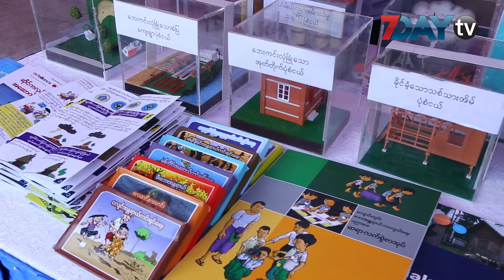ထိခိုက္ဒဏ္ရာရရင္ ကယ္တင္ႏုိင္မယ့္ အသက္ကယ္နည္းေတြ သရုပ္ျပ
ယာဥ္အႏၱရာယ္၊ သဘာ၀ ေဘးအႏၱရာယ္ေၾကာင့္ ထိခိုက္သူေတြကို ဘယ္လိုကယ္တင္မလဲဆုိတဲ့ သရုပ္ေဖာ္ ျပသမႈေတြကို ဒီကေန႔ အျပည္ျပည္ဆုိင္ရာ သဘာ၀ေဘးေလ်ာ့ပါးေရးေန႔ အႀကိဳ အသိပ ညာေပး လႈပ္ရွားမႈ အခမ္းအနားမွာ ပံုစံ အမ်ိဳးမ်ိဳးနဲ႔ ျပသခဲ့ပါတယ္။

ေအာက္တုိဘာလ ၁၃ ရက္မွာ က်ေရာက္မယ့္ အျပည္ျပည္ဆုိင္ရာ သဘာ၀ေဘးေလ်ာ့ပါးေရးေန႔ကို ဂုဏ္ျပဳတဲ့ အေနနဲ႔ ရန္ကုန္တုိင္းေဒသႀကီးအေနနဲ႔ Home safe Home ဆုိတဲ့ ေဆာင္ပုဒ္နဲ႔ အညီ မိ သားစုတြင္း၊ ပတ္ဝန္းက်င္ေတြမွာ အေၾကာင္းအမ်ိဳးမ်ိဳးနဲ႔ ထိခိုက္ဒဏ္ရာ ရရွိတဲ့ သူတြကို အခ်ိန္မေရြး၊ ေနရာမေရြး အသက္ကယ္ႏုိင္ဖုိ႔ နည္းပညာေတြ ျဖန္႔ေ၀ေပးတဲ့ သရုပ္ျပမႈေတြကို ဒီကေန႔ လုပ္ေဆာင္ခဲ့ပါတယ္။

ရန္ကုန္တုိင္းေဒသႀကီးမွာ အျပည္ျပည္ဆုိင္ရာ သဘာ၀ေဘးေလ်ာ့ပါးေရးေန႔ အထိမ္းအမွတ္အခမ္းအနားေတြကို ၿပီးခဲ့တဲ့ ၂၀၁၃ ကတည္းက စတင္က်င္းပခဲ့တာ ျဖစ္ၿပီး အခုႏွစ္ ပါဆိုရင္ ငါးႀကိမ္ေျမာက္ က်င္းပတာ ျဖစ္တယ္လို႔ သိရပါတယ္။

ရုပ္သံသတင္းေထာက္- အလွေလး သူဇာ